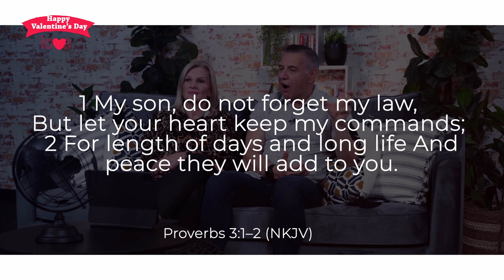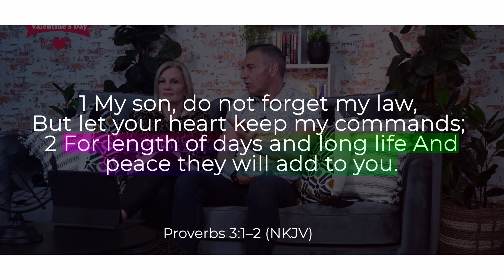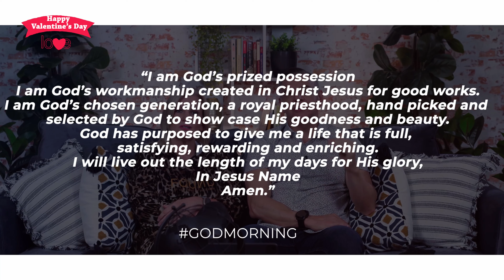The Quality & Quantity of Life | Episode 7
You are God’s prized possession!
You are His workmanship created in His image for GOOD WORKS!
And He wants to use your life, your gifting and callings that He placed inside of you so that He can boast on you!

Want to join us in our mission to win the lost at any cost?
Your generosity enables us to help more and more people experience a life-changing relationship with Jesus Christ. We are truly grateful for your donation and hope the convenience and simplicity of online giving will be helpful to you.